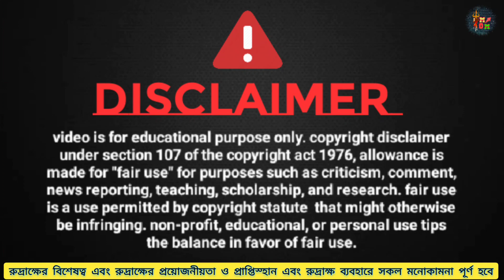রুদ্রাক্ষ ধারণের নিয়ম | রুদ্রাক্ষের উপকারিতা | একমুখী ও দ্বিমুখী রুদ্রাক্ষ